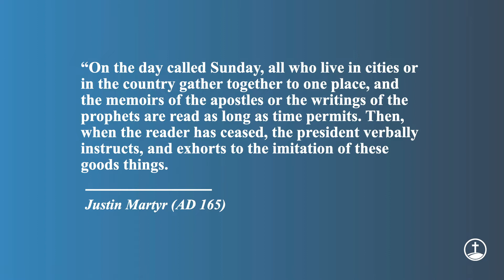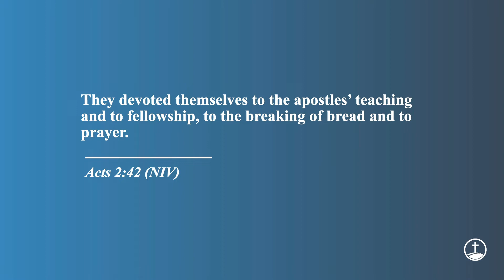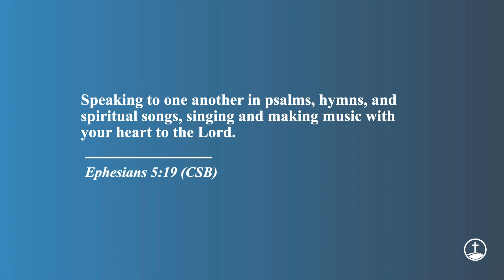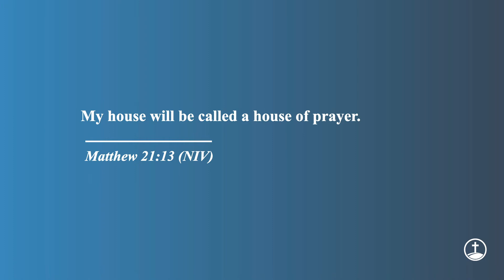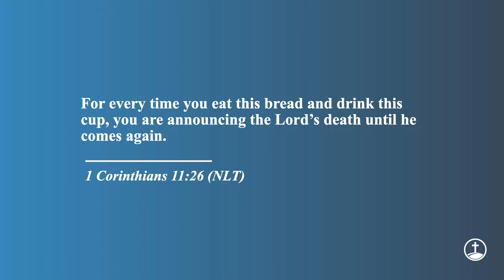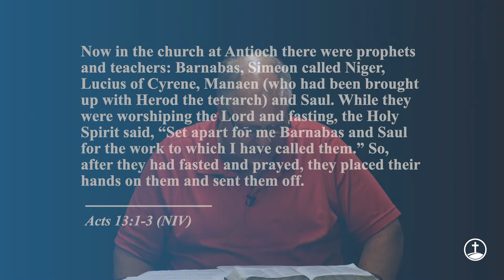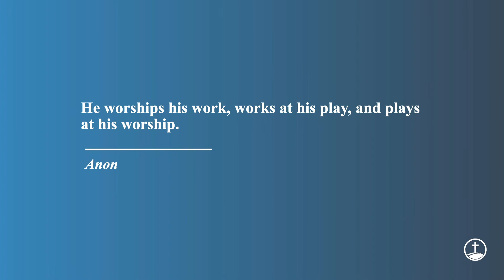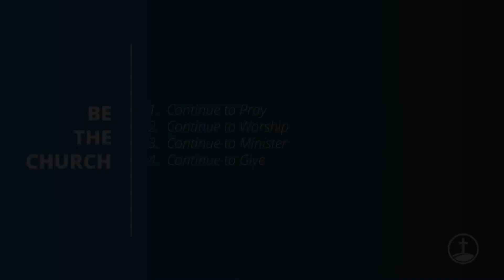June 10th, 2020 | Be the Church | A Theology of Gathering Part 3